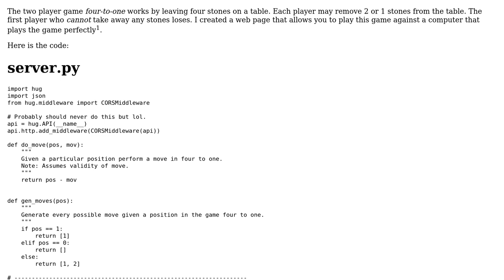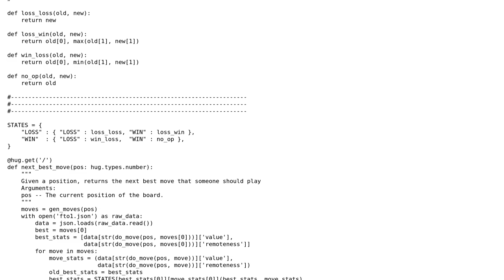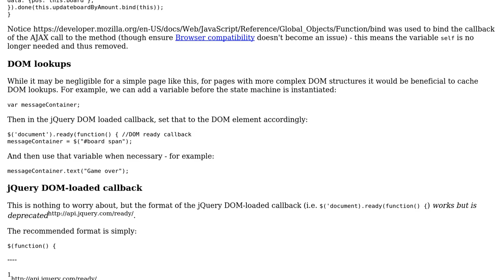Code Review: Four to One Game Server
With thanks & praise to God, and with thanks to the many people who have made this project possible! | Content (except music & images) licensed under CC BY-SA | Music | Images & others | With thanks to user SAM OnELA user Dair and the Stack Exchange Network Trademarks are property of their respective owners. You are responsible for your own actions.